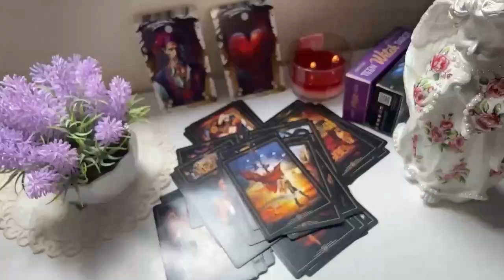CANCER ❤️​ KARMA BABY😯YOUR EX LOVER REALIZING THEY HAVE TRULY LOST YOU😳AUGUST 2024 TAROT LOVE